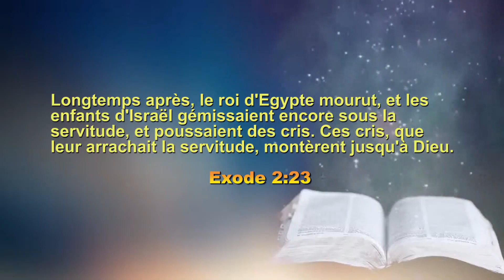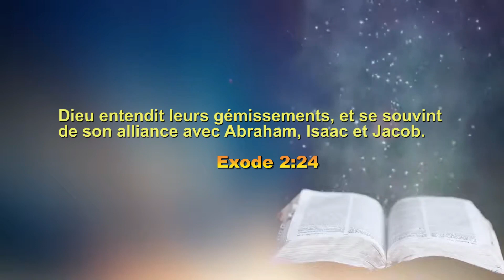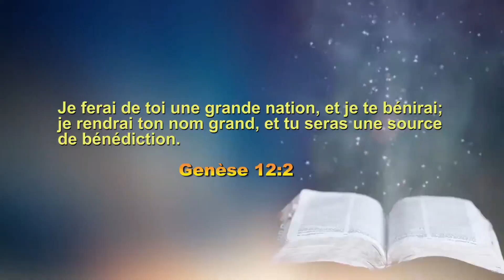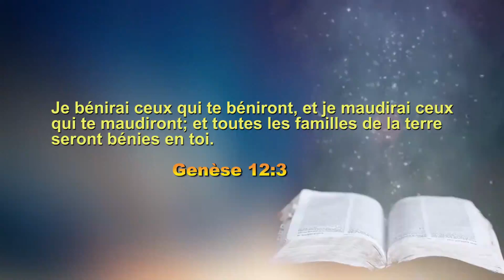OH DIEU SOUVIENS TOI DE MOI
MESSAGE PAR LE PROPHETE WILFRIED ASSOGBA LORS DU JOUR 1 DE LA PENTECOTE 2022